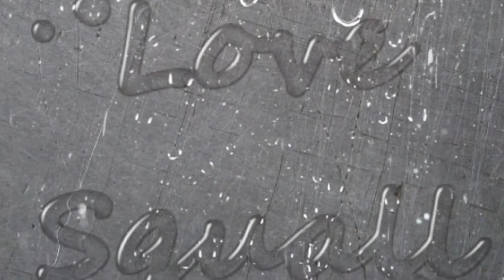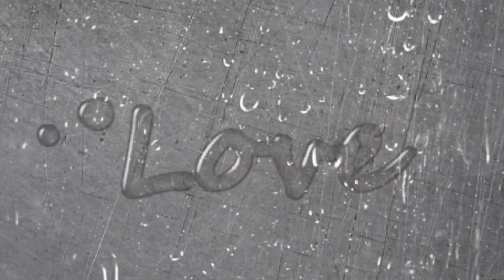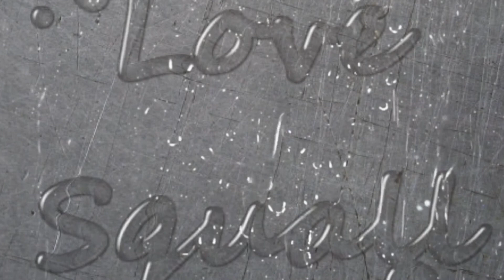Love squall 大野雄二【ルパン３世】【Love squall】Per.中丸達也 Vo.Pf.Hiromi★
2020年赤坂G's bar Live
Per.中丸達也　Vo.Pf.Hiromi★

ぴあの弾きRomiHi Hiromi のブログ
Paro’s parodies

RomiHi Hiromi